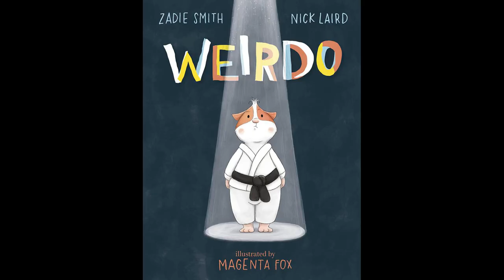Toon academy star sold 'snide watches' to 'every first-team ace' as side hustle